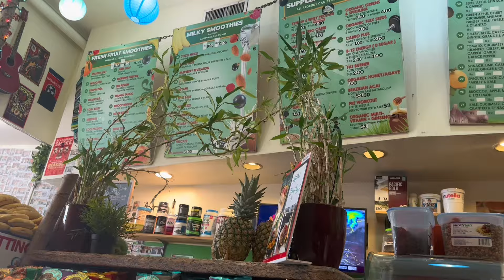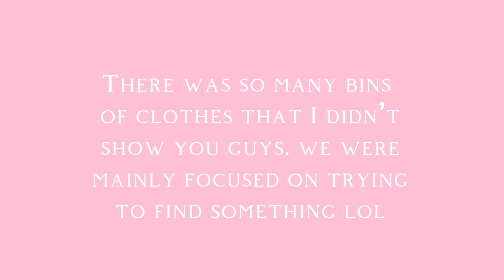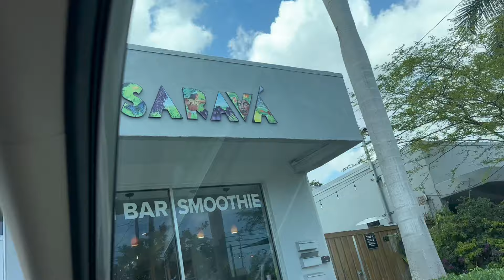MIAMI SPRING BREAK | GIRL MAINTENANCE, ZIPLINING & THRIFTING